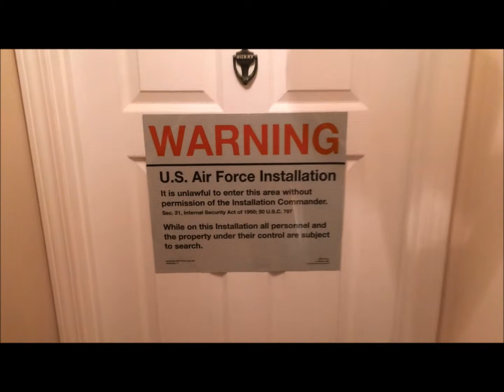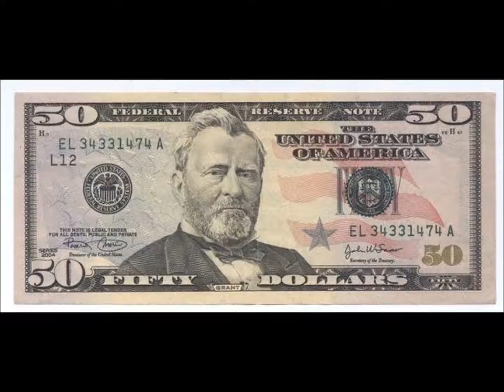Dr Seuss Tail: Airman Cave Archives Episode 12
Airman Cave Archives Episode 12:

In this episode we get to hear a tall tale about fishing and figure out who Red Holland is. We also go down memory lane back to the glory days of Dr Seuss graduation caps getting swiped. As always, enjoy, comment (constructive please) and go do...now that you know.